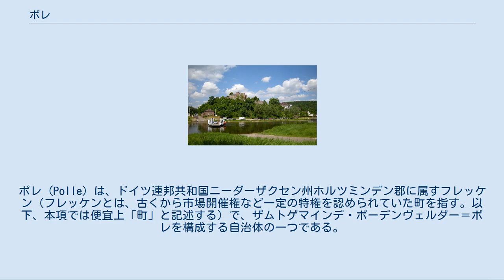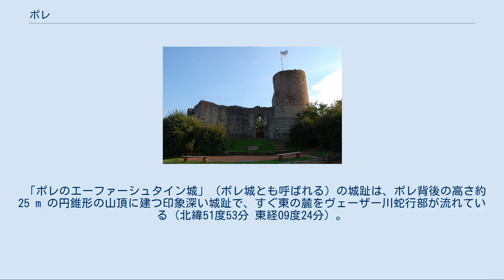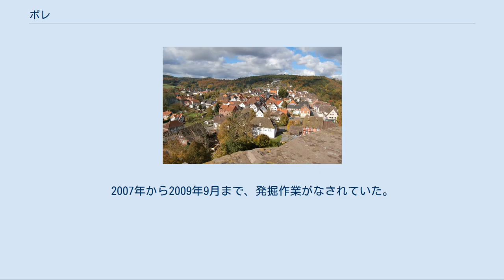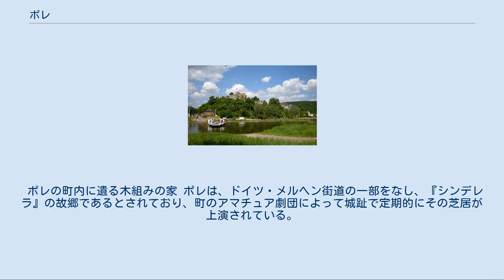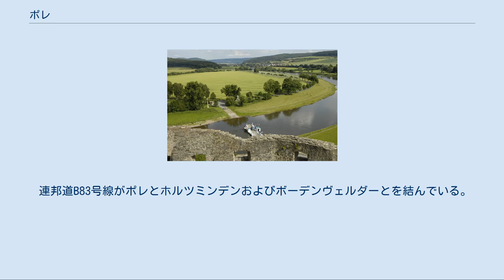ポレ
ポレ (Polle) は、ドイツ連邦共和国ニーダーザクセン州ホルツミンデン郡に属すフレッケン（フレッケンとは、古くから市場開催権など一定の特権を認められていた町を指す。以下、本項では便宜上「町」と記述する）で、ザムトゲマインデ・ボーデンヴェルダー＝ポレを構成する自治体の一つである。
 ポレのパノラマ この町はヴェーザーベルクラント中央部のヴェーザー川沿いに位置する。
この町は、北はファールブルーフおよびブレフェルデ、東はベーヴェルン、南はハインゼンと境を接する。
南西と南は町境が同時にノルトライン＝ヴェストファーレン州との州境にもなっており、これを挟んでヘクスター（ヘクスター郡）およびリュトゲ（リッペ郡）と隣り合う。
 ポレの最初の文献記録は1285年のものである。
1649年に製紙工場が造られた。
 第二次世界大戦中、ポレはしばしば攻撃を受けた。
この町はパウル・ゲルビヒ少佐が率いるゲルビヒ戦闘部隊の守備地域であり、様々な装備を備えていた。
約1,000人の兵士（武装親衛隊 2個中隊、国防軍 4個中隊）、VI号戦車ティーガーII 3両（国防軍第507機甲隊）は、橋頭堡としてポレやファルケンハーゲンの陣地に配備されていた。
1945年4月6日、住民は周辺の森に逃げ込んだ。
4月7日にブレフェルトから移動したアメリカ軍第83歩兵師団 第331歩兵連隊の戦闘部隊が攻撃を開始したが、侵攻は足止めされ、大きな犠牲を払った。
ケーターベルク、ヴィルムレーダー・ベルクや戦闘爆撃機からのほとんど休みない砲撃がドイツ軍を平定した。
4月8日に城の西翼と北翼に砲弾が命中し、破壊された。
この他に新旧役場の下に建つ33軒の家屋が炎上した。
ティーガー戦車は弾薬と燃料が不足したため、1両が帝国道83号線に放棄された。
侵攻してきたアメリカ軍は、対戦車砲射撃によりM4シャーマン型戦車 2両を失ったものの、1軒ずつ占領を成功させていった。
渡し船は爆破されていたため、ドイツ軍は筏でヴェーザー川を渡り退却した。
この戦闘でポレでは14人のドイツ兵、68人のアメリカ兵、数人の市民が亡くなった。
 1988年10月18日に、ポレから数百メートルしか離れていない森の中にイギリス空軍のファントム戦闘機が墜落した。
 「ポレのエーファーシュタイン城」（ポレ城とも呼ばれる）の城趾は、ポレ背後の高さ約 25 m の円錐形の山頂に建つ印象深い城趾で、すぐ東の麓をヴェーザー川蛇行部が流れている（北緯51度53分 東経09度24分）。
この城は1285年に「Eversteiner Burg」として文献に記録されており、エーファーシュタイン伯の主城として用いられている。
三十年戦争中、1641年にスウェーデン軍によって破壊され、城趾だけが遺された。
 1984年に大規模な修復が行われた城は現在、ヴェーザー渓谷の顕著な城趾である。
城趾は、事実上環状壁のみのフォアブルク（前砦）と約 20 m の高の登ることができる円筒形のベルクフリート（主塔）ともつハウプトブルク（本砦）からなる。
ここには環状壁の跡だけでなく、例えば楼門や居館の壁跡など、多くの建物の痕跡が遺っている。
ポレ城の城趾は見学することができるよう整備されている。
城の広場では、年に何度も文化イベントが開催されている。
2007年から2009年9月まで、発掘作業がなされていた。
 ポレの町内に遺る木組みの家 ポレは、ドイツ・メルヘン街道の一部をなし、『シンデレラ』の故郷であるとされており、町のアマチュア劇団によって城趾で定期的にその芝居が上演されている。
この他に1-2年ごとにミュンヒハウゼン男爵とポーレの女性ベルンハルディーネ・フォン・ブリュンとの結婚式がボーデンヴェルダーとポレとで再現されている。
このプロジェクトは、ドイツ・メルヘンラントシャフトの一環として、EUの経済的な援助を受けて開催されている。
 近年は、ポレのカボチャ市で、全国的に有名になっている。
 ポレは、州内で有名な保養地である。
 1901年 Spedition Bohmhauer GmbH（運送業者）がポレに創設された。
1916年から1947年まで、町の南部に Norddeutschen Hütte AG の採石場があり、石灰石が採掘されていた。
1935年運送業の Wilke Transporte が創業した。
1966年に ポレ国民銀行 eGmbH とホルツミンデン国民銀行 eGmbH とが...